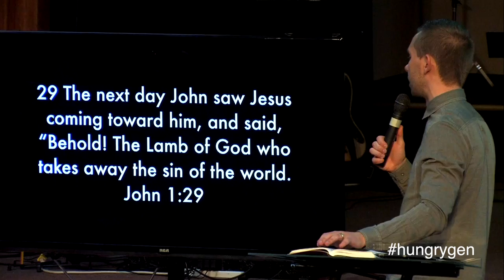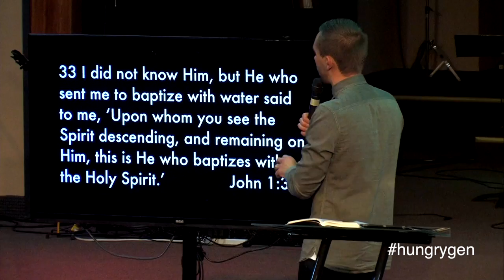Descending Dove | Vladimir Savchuk